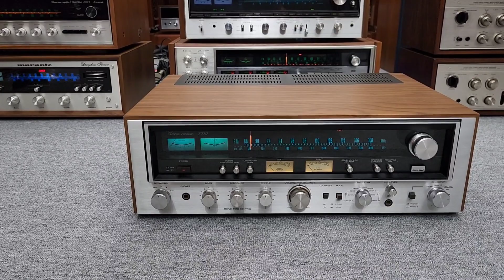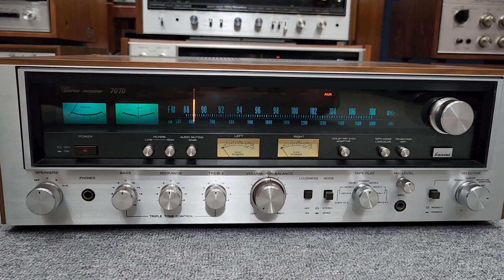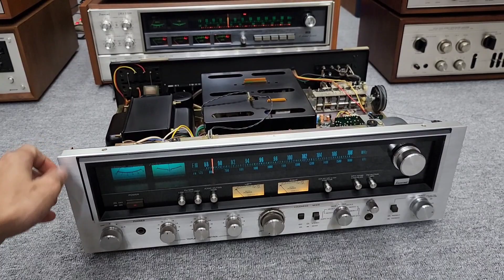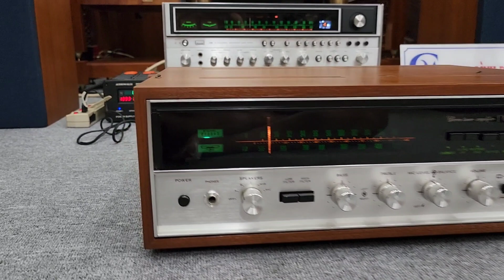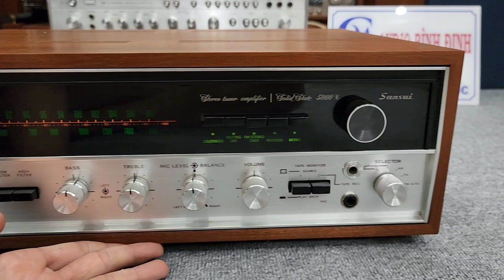Hàng Hót SANSUI 7070 Óng ánh 7 màu và SANSUI 5000X Pow Dính Kích Tên Lữa 320W